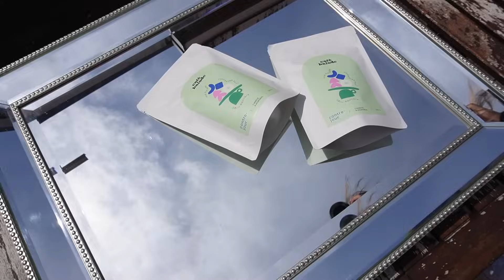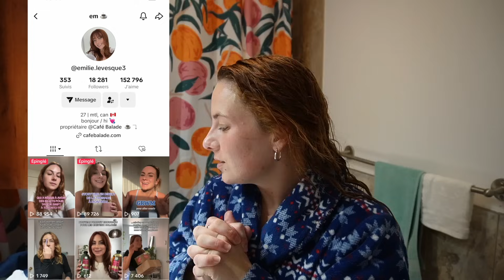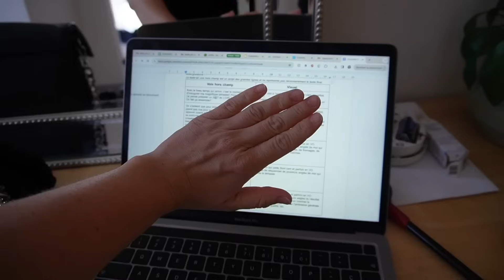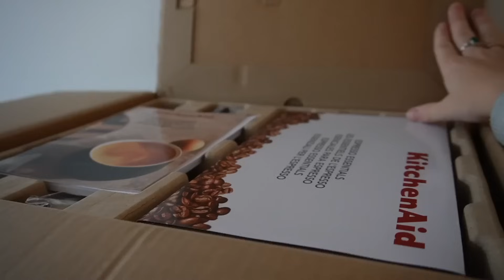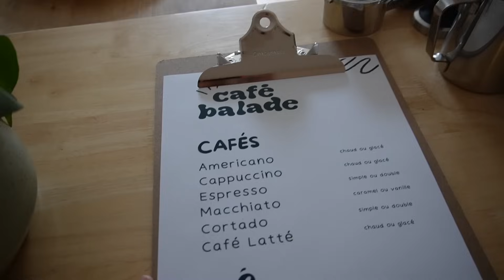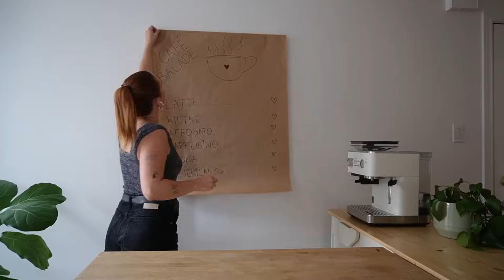weekly vlog : let's catch up + behind the scenes de mon travail ! ☕️✨💖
HELLO, ça fait telleeeement longtemps ! Je m'excuse d'avoir pris autant de temps avant de republier une vidéo ici. Les dernières semaines ont été assez intenses et j'essayais tant bien que mal de reprendre le dessus pour vous retrouver car ça me manquait en maudit. 💖 Un bon vieux LONG weekly vlog, ça vous dit ? ✨